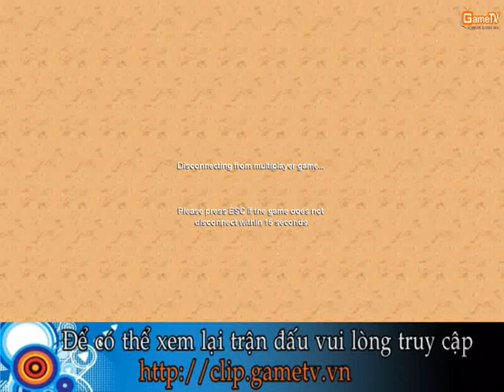[GameTV.vn] AOE Cong thanh #2 | Chicken: SIp.Idol vs MuaBuon (tran 3/5) 12052012